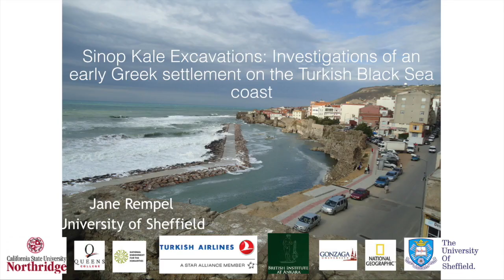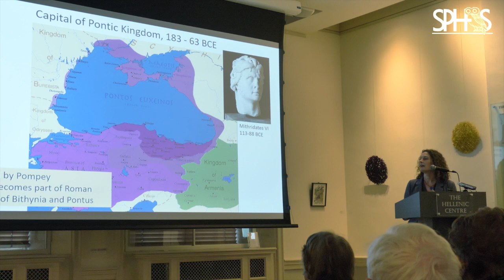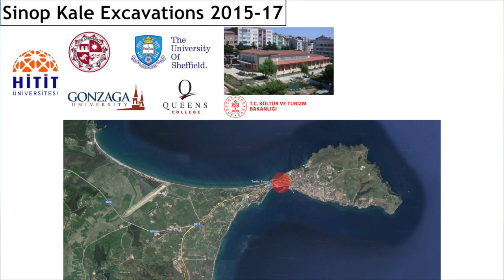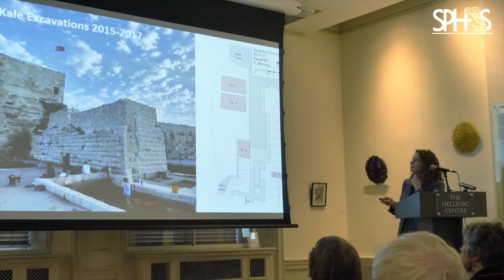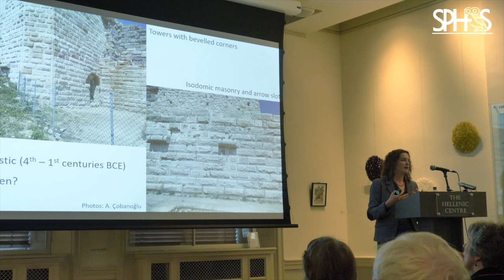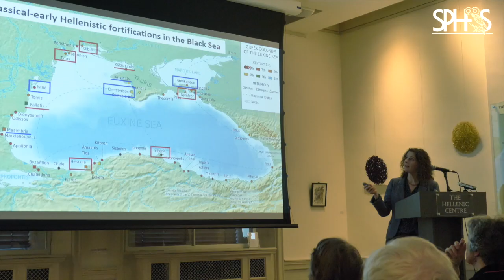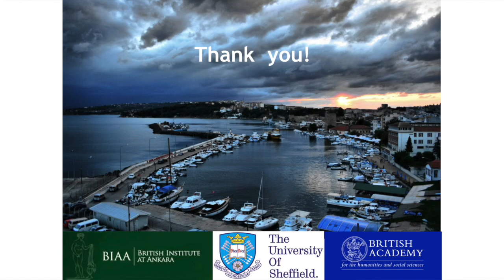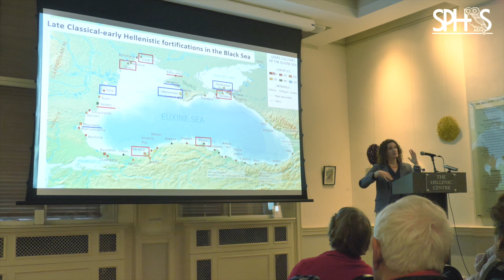Dr Jane Rempel - Sinop Kale Excavations 9th May 2019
Dr Jane Rempel gave a lecture entitled 'Sinop kale Excavations: Investigations of an early Greek settlement on the Turkish Black Sea coast' on 9th May 2019 at the Hellenic Centre in London.

The lecture was introduced by the society's President, Prof. Judith Mossman.